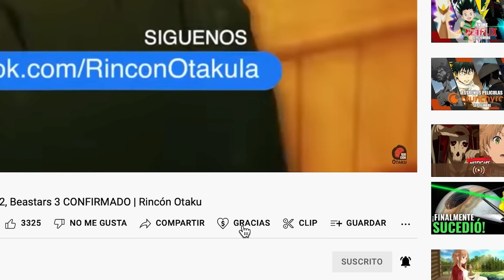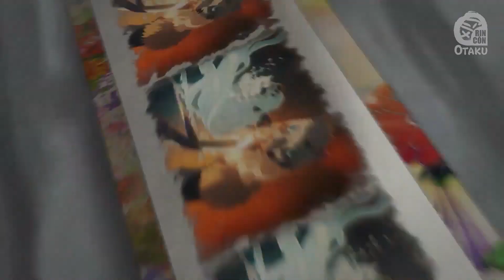ESTRENOS de ANIME Temporada de INVIERNO 2023 | Rincón Otaku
Conoce todos los animes que se estrenan en la temporada de invierno 2023 con sus respectivas fechas y streaming donde llegarán incluyendo películas anime. aquí en Rincón Otaku.
ANIMES INVIERNO 2023 ►
1. Gokushufudou Season 2.
2. Bungou Stray Dogs Temporada 4.
3. Tomo-chan wa Onnanoko!.
4. Danmachi 4 parte 2..
5. Spy Kyoushitsu.
6. Tsurune: Tsunagari no Issha.
7. Revenger.
8. Isekai Nonbiri Nouka.
9. Buddy Daddies.
10. The Legend of Heroes: Sen no Kiseki - Northern War.
11. NieR:Automata Ver1.1a.
12. Otonari no Tenshi-sama.
13. Trigun Stampede.
14. Endo and Kobayashi Live! The Latest on Tsundere Villainess Lieselotte.
15. Saikyou Onmyouji no Isekai Tenseiki.
16. The Misfit of Demon King Academy II..
17. Don't Toy with Me, Miss Nagatoro 2nd Attack.
18. Tokyo Revengers: Seiya Kessen-hen.
19. BY THE GRACE OF THE GODS 2.
20. Handyman Saitou in Another World.
21. Nokemono-tachi no Yoru (The Tale of Outcasts).
22. In/Spectre 2.
23. The Vampire Dies in No Time Temporada 2..
24. VINLAND SAGA 2.
25. Eiyuuou, Bu wo Kiwameru Tame Tenseisu: Soshite, Sekai Saikyou no Minarai Kishi.
26. Ayakashi Triangle.
27. Monogatari.
28. Ooyukiumi no Kaina.
29. Flaglia: Natsuyasumi no Monogatari.
30. Junji Ito Maniac.
31. Shuumatsu no Walküre II.
32. Lupin III vs. Cat's Eye.
33. BOFURI 2.
34. Aggretsuko Temporada 5.

PELÍCULAS ANIME ►
35. Sasaki to Miyano la Película.
36. Evangelion: 3.0 (-46h)..
37. Gridman Universe.
38. Black Clover la película.
39. Demon Slayer: World Tour.